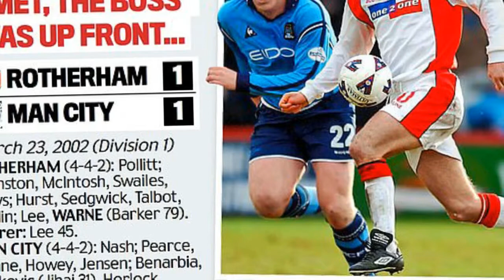Rotherham boss Paul Warne hopes to 'confuse' Manchester City in FA Cup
Rotherham boss Paul Warne hopes to 'confuse' Manchester City in FA Cup. Paul Warne has tasted the blood. He used to spit it out in the morning as he wrestled with the stresses of a job he never asked for or applied for.

Warne has shed tears, standing before his players to bare his soul in a speech about his father who is seriously ill.

This week, the manager of Championship club Rotherham has been shivering and sneezing inside the oversized padded coat he likes to wear on the touchline. Yet he is undaunted. Blood, snot and tears fuel the pursuit of an FA Cup miracle at Manchester City.

At least Warne’s illness persuaded him to swerve what might have been an unnerving scouting mission to see the champions beat Liverpool on Thursday.

He watched from home in South Yorkshire, trading WhatsApp messages with his staff and trying to work out City’s team with his 12-year-old daughter, Riley.

‘We get the squad up and I’m saying, “Yeah, Phil Foden, I think he’ll play”,’ said Warne. ‘She says, “Is he good?” and I say, “Yes, he’s good, Riley”. “What about him, will he play?” “Yes, I think he will”. “Is he good?” “Yes, he’s very good”.’

Even without those who started against Liverpool, Pep Guardiola can call on Kevin De Bruyne, Riyad Mahrez and Gabriel Jesus in Sunday’s third-round tie.

‘The gap is monumental, but the good thing is football’s not fair. The best team doesn’t always win,’ said Warne, who was in Rotherham’s attack for a 1-1 draw with City in League One in March 2002 — the last time the teams met.

‘With Oldham we played away in the FA Cup at Chasetown on a wet, muddy pitch and it was the live TV game. Our captain, Chris Swailes, reckoned their captain wanted to fight him when he went to hand in the team sheet.

‘He returned and said, “They’re a bit revved up, he didn’t even have a shirt on”. We got a draw and battered them in the replay. That’s why fans love the FA Cup.

‘And that’s the thing with City. The levels are so wide some of the things my players do they won’t be used to seeing. They might be confused if Jon Taylor or Ryan Williams run at them.’

Now 45, Warne was dressed as an elf, waiting to shoot a Christmas advert for the club shop when he learned he was to be Rotherham’s next manager. ‘The chief exec tapped me on the shoulder and said, “You’d better get out of the elf outfit. You’re going to be the caretaker manager”.’

It was late November 2016. Rotherham had seven points from 18 Championship games and Kenny Jackett had walked out after only 39 days in charge.

Warne was the fitness coach and a popular figure after playing nearly 300 games at the club in two spells covering 10 years. ‘I thought it would be one game,’ he admitted. He was in charge for the rest of the season but was unable to prevent relegation.

‘I was chewing at my mouth when I was sleeping — waking up and spitting blood. I lost a stone in weight. I wanted to do well but my record was horrendous.

‘It hit me hard. I went from being a fitness coach who cycled 40 miles a day, ran with the team and swam with the injured lads to a manager who drove to work, didn’t eat because I was wired from drinking caffeine all day. I got home and I’d done no exercise, hadn’t eaten.

‘I wasn’t engaged with my wife and kids. I’d watch TV but you could ask me at the end what had happened and I didn’t have a Scooby.

‘If we lost, I’d pull into a lay-by for half an hour before I got home. I couldn’t face their pity. They look at you like they know how much you’re hurting.

‘My daughter had a party on a Tuesday and she said, “Dad, if you lose on Saturday will you still be down by the Tuesday”. I thought, “Jesus Christ”. She was 10.’

It did not prevent Warne from taking the job permanently at the end of the season and he devoured leadership books to find a style to suit his